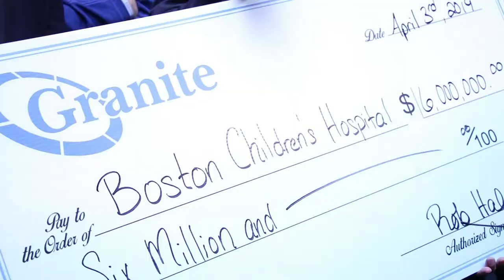Governor Baker at Saving by Shaving 2019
For the fifth consecutive year, Governor Charlie Baker got a buzz-cut at Granite Telecommunication’s annual “Saving by Shaving” event to raise awareness for The Cancer Research Fund at Boston Children’s Hospital.